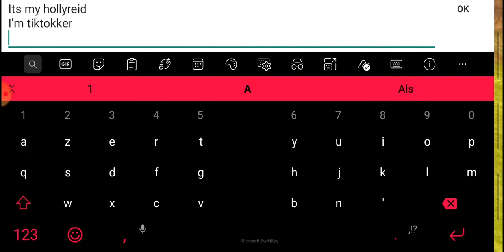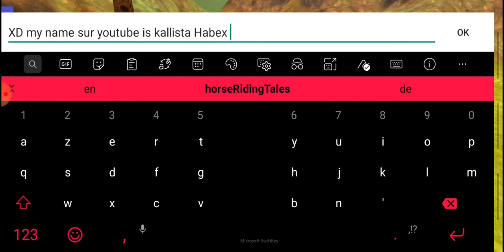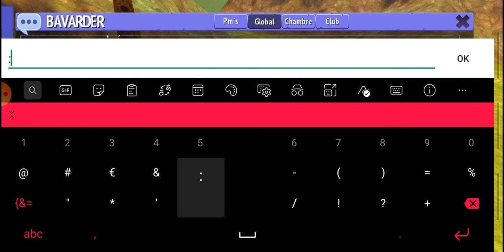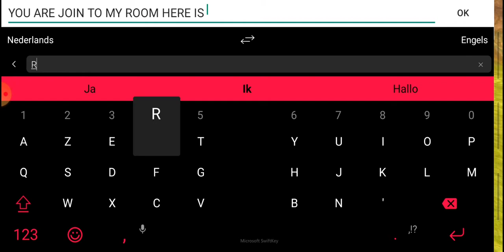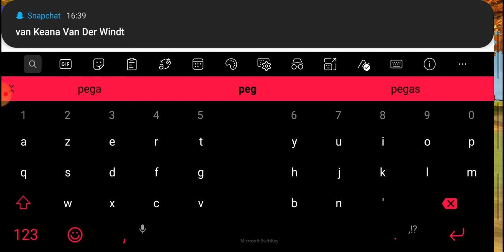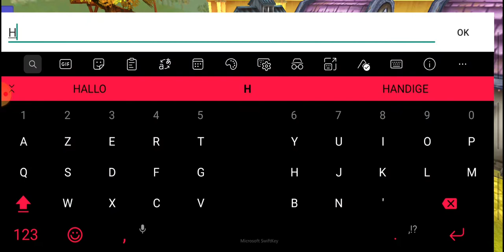Uhmm? Waarom komt niemand online als ik kom?